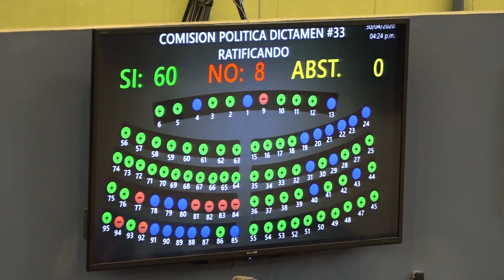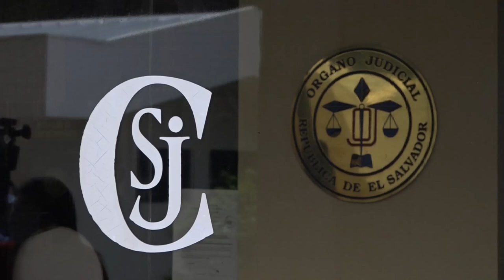Asamblea supera veto presidencial sobre detenciones y decomiso de vehículos a violadores cuarentena